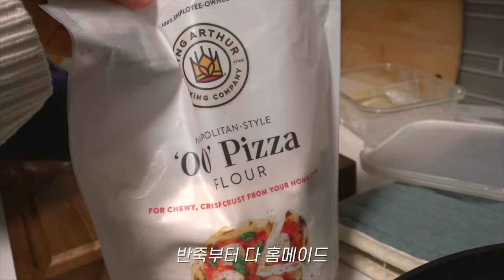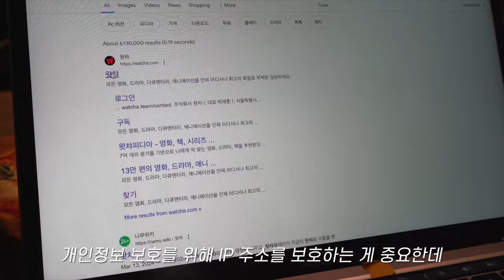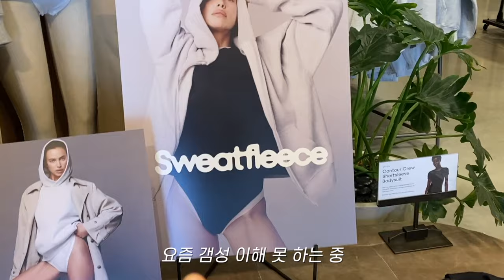힘들어도 오피스에 계속 나가는 이유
Surfshark로 당신의 개인정보를 보호하세요!

이 영상은 Surfshark의 지원을 받아 제작되었습니다